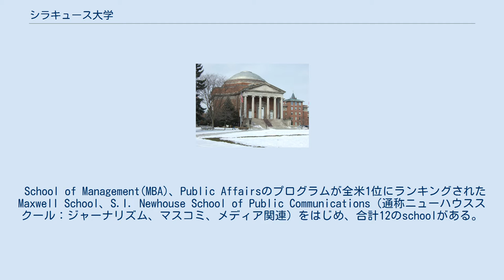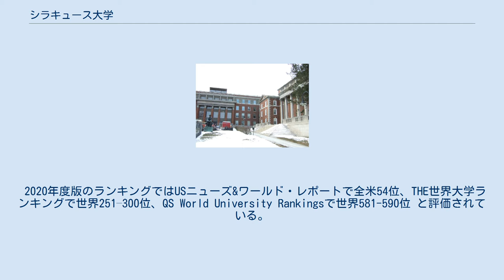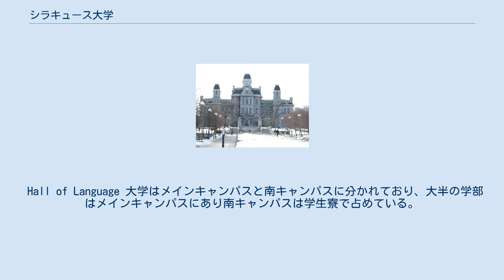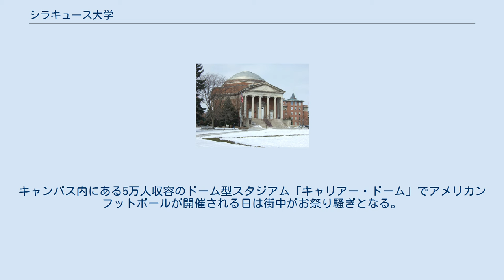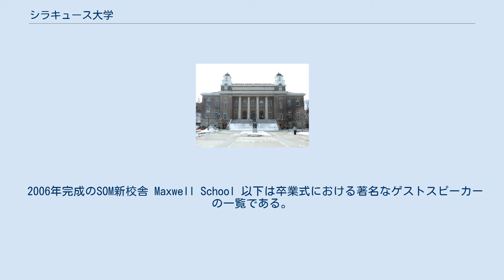シラキュース大学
シラキュース_(ニューヨーク州)
ビッグ・イースト・カンファレンス
シラキュース大学（Syracuse University）は、アメリカ合衆国ニューヨーク州シラキュースにある私立大学である。
SU（エス・ユー）と略される。
 また、ニューヨーク州ユーティカ市にある「Utica College」は1946年にシラキュース大学により設立された教養学部中心の私立大学である。
1998年からは大学院も設置され、独立した大学ではあるが、学部の卒業生はシラキュース大学の学位が授与される。
 School of Management(MBA)、Public Affairsのプログラムが全米1位にランキングされたMaxwell School、S.I. Newhouse School of Public Communications（通称ニューハウススクール：ジャーナリズム、マスコミ、メディア関連）をはじめ、合計12のschoolがある。
樹々や芝生に囲まれた緑豊かな自然と格調高い建物が調和した美しいキャンパスを誇り、学生数は18,247人（内、学部生12,268人、大学院生5,181人、ロースクール798人）。
日本人学生は大学全体で50人程度在籍している。
毎年卒業式には著名人がゲストスピーカーとして迎えられる。
第46代アメリカ合衆国大統領ジョー・バイデンは1968年にシラキューズ大学のロースクールに法務博士号を取得、修了した。
 2020年度版のランキングではUSニューズ&ワールド・レポートで全米54位、THE世界大学ランキングで世界251–300位、QS World University Rankingsで世界581-590位 と評価されている。
 Hall of Language 大学はメインキャンパスと南キャンパスに分かれており、大半の学部はメインキャンパスにあり南キャンパスは学生寮で占めている。
 メインキャンパスはシラキュース市に位置し、ニューヨーク州立大学と大学病院が隣接している。
キャンパスにはシェラトンホテルやゴルフ場もあり、小高い丘の上にあるため伝統的な大学の雰囲気がある。
 メインキャンパスは北キャンパスとも呼ばれ、各スクールの建物や学生寮、ドーム、チャペルなどがひしめく。
各建物に囲まれた広場は"The Quad”と呼ばれ、学生の憩いの場となっている。
“Hall of Language”は大学のシンボル的建物。
学生用のレストランや雑貨店はマーシャル・ストリート周辺に集中しており、寿司、中華料理、ピザ、メキシカン、タイ料理など国際色豊かな食事が楽しめる。
 “Hendrick Chapel”はトム・クルーズ（シラキュース出身）出演の映画、「7月4日に生まれて」に使われた。
 学部生は最初の二年は寮に住む事を義務づけられているが、その後は各自でアパートを見付けキャンパス外で住む事が多い。
寮に住んでいない学部生の主はユークリッド通りに住んでおり、日中は学生達で賑わい、週末はパーティー等が開かれアメリカならではの学生生活が楽しめる。
 カレッジスポーツが盛んである。
シラキュース大学のスポーツチーム名は「シラキュース・オレンジ」、スクールカラーはオレンジである。
キャンパス内にある5万人収容のドーム型スタジアム「キャリアー・ドーム」でアメリカンフットボールが開催される日は街中がお祭り騒ぎとなる。
2003年には男子バスケットボールが全米チャンピオン、2004年ではラクロスが全米チャンピオンになった。
NBAで人気のカーメロ・アンソニーはシラキュース大学をNCAAチャンピオンに導いた。
 2006年完成のSOM新校舎 Maxwell School 以下は卒業式における著名なゲストスピーカーの一覧である。
 政治 行政 その他 New House 図書館 Hendrick Chapel 第46代大統領 ジョー・バイデン アイリーン・コリンズ